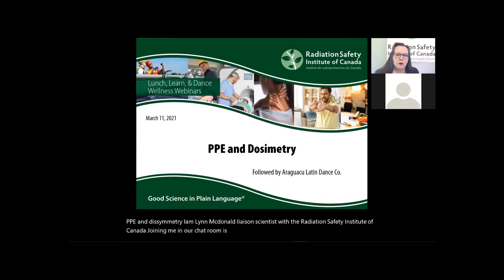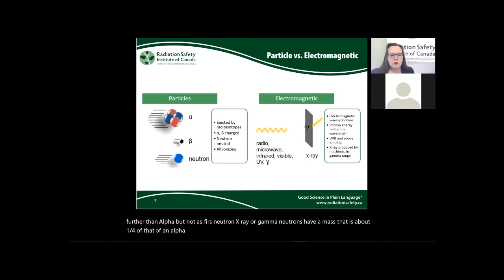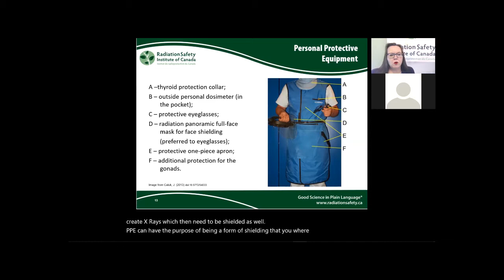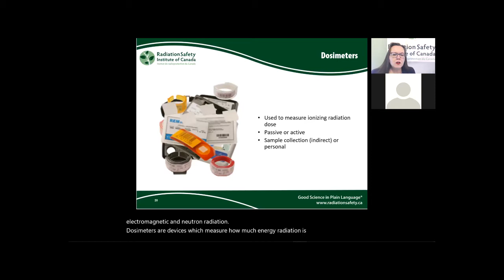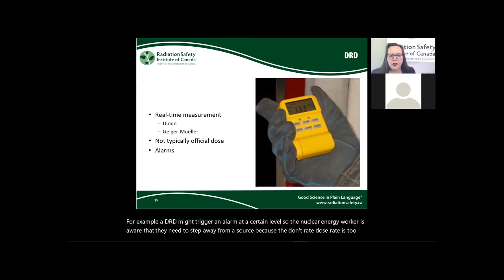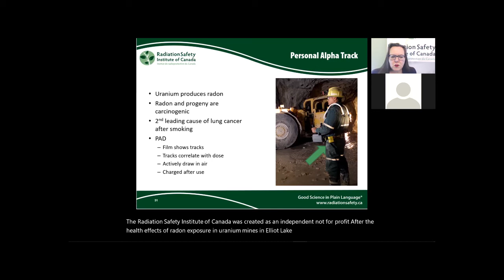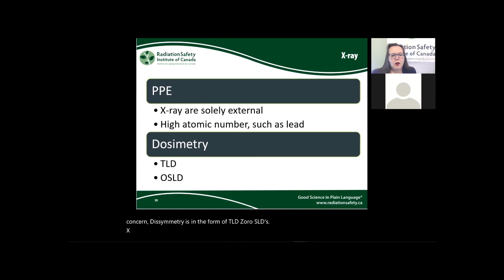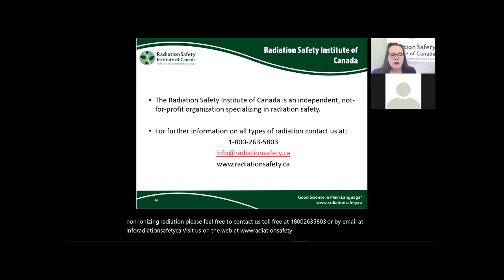PPE and Dosimetry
Recording of the 6th webinar in our Lunch, Learn, & Dance Wellness Webinar Series: PPE and Dosimetry. Learn how PPE and dosimetry are used to protect workers from exposure to radiation in the workplace.